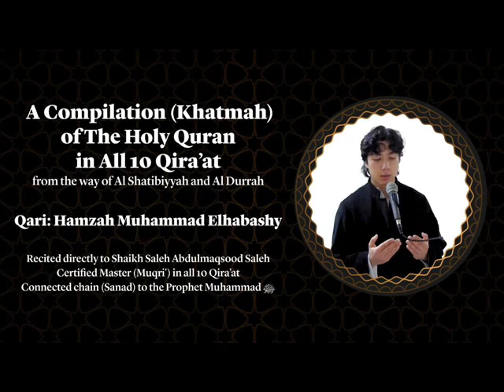143 AlHajj - in'NALLAHa yodafeo